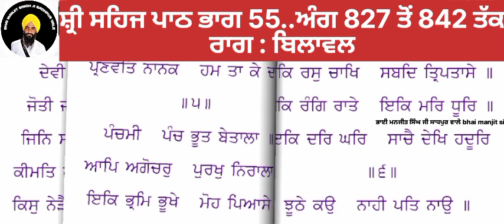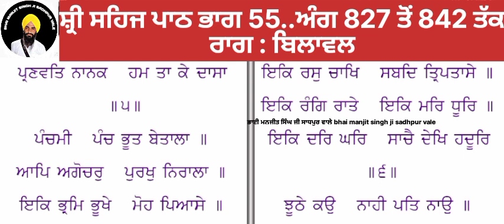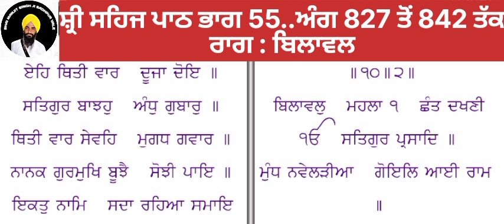ਗੁਰਬਾਣੀ ਸ਼੍ਰੀ ਸਹਿਜ ਪਾਠ ਭਾਗ 55 Gurbani shri sehj path bhag 55 bhai manjit singh ji sadhpur vale